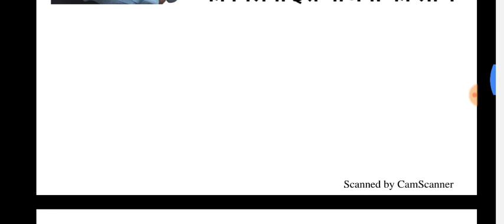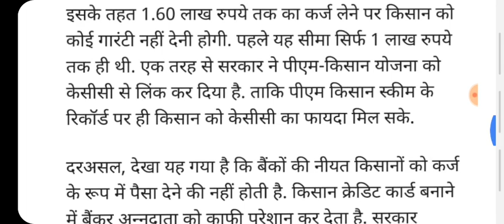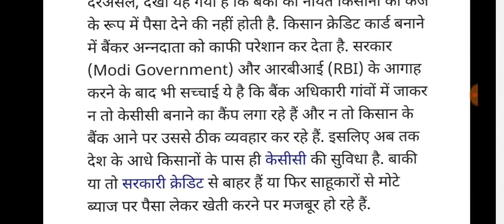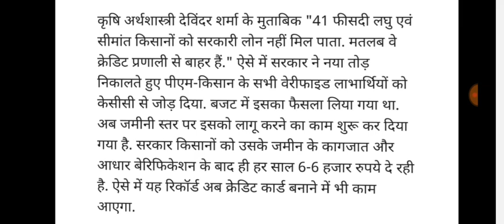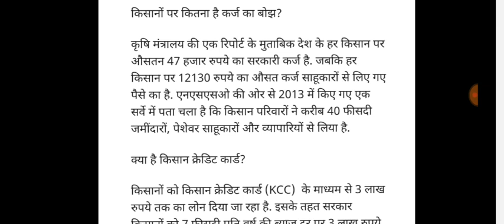प्रधानमंत्री किसान क्रेडिट कार्ड योजना 2020 सभी किसानों को मिलेगें 6000₹-6000₹ खुशखबरी Good News2020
प्रधानमंत्री किसान योजना कैसे चेक करें,
प्रधानमंत्री किसान योजना का फॉर्म कैसे भरें,
प्रधानमंत्री किसान योजना लिस्ट कैसे देखें,
प्रधानमंत्री किसान सम्मान निधि योजना,
प्रधानमंत्री किसान मानधन योजना,
प्रधानमंत्री किसान योजना 6000 वाली,
प्रधानमंत्री किसान योजना 6000,
प्रधानमंत्री किसान योजना 6000 वाली list,
प्रधानमंत्री किसान योजना 6000 सालाना,
प्रधानमंत्री 6000 किसान योजना,
6000 किसान योजना
प्रधानमंत्री किसान क्रेडिट कार्ड योजना